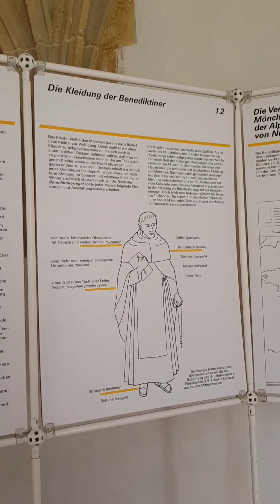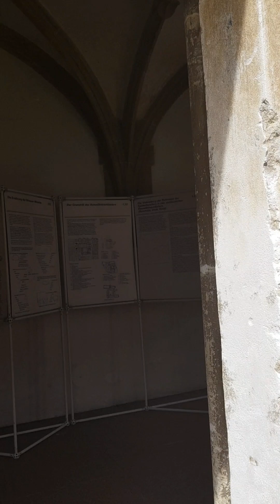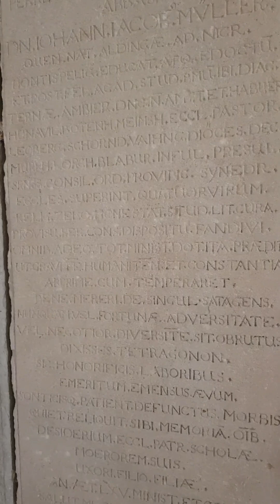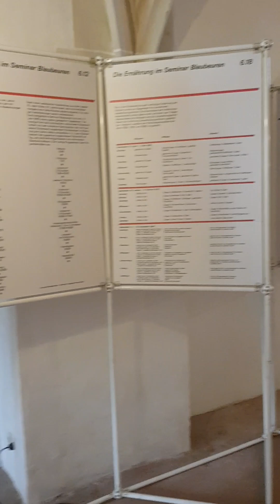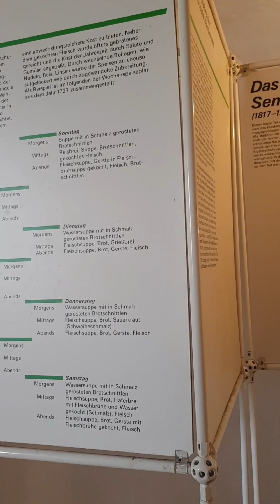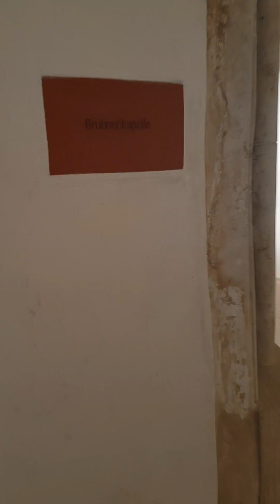Blautopf and kloster Blaubeuren